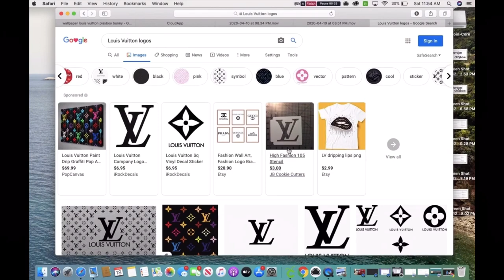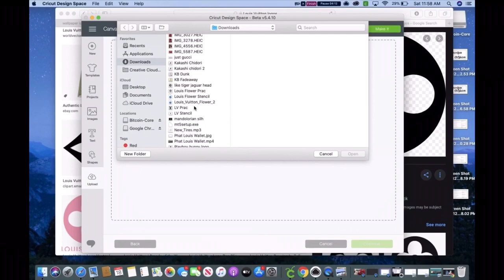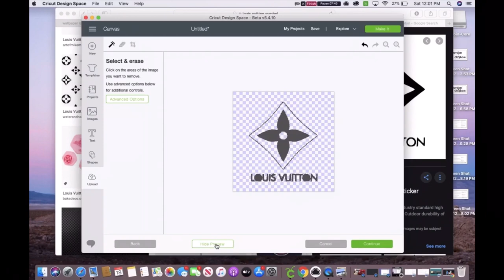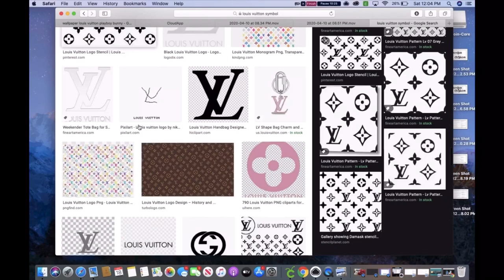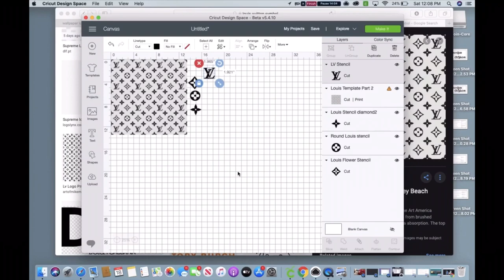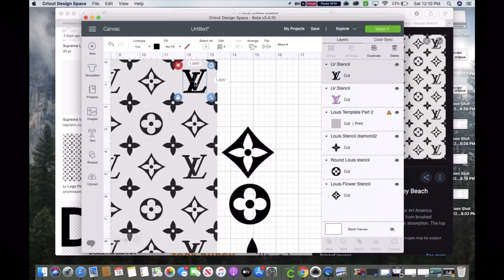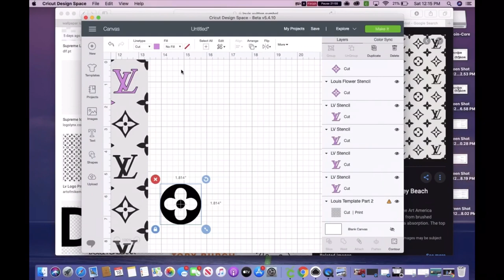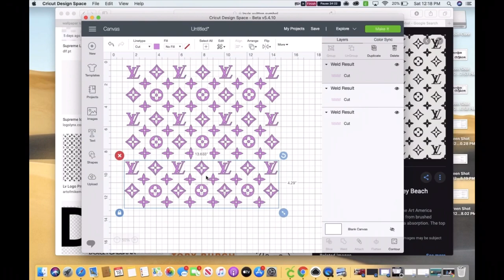How to make Louis Vuitton Stencils (Cricut)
How to make Louis Vuitton stencils using Cricut Design Space. Here's a link to the Louis template